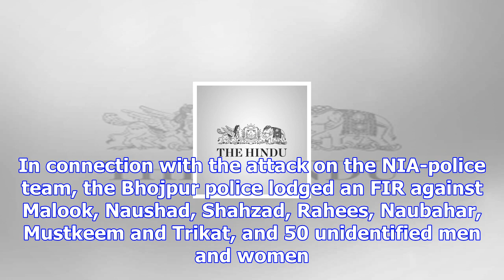Arms smuggler who masterminded attack on nia team arrested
more-in Suspected arms smuggler Malook, who is believed to have supplied firearms to those accused i...